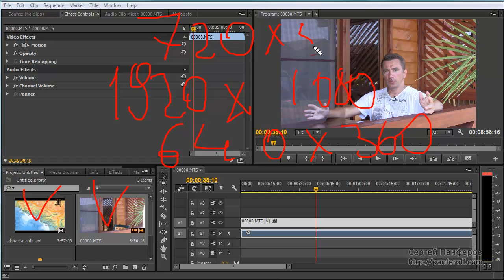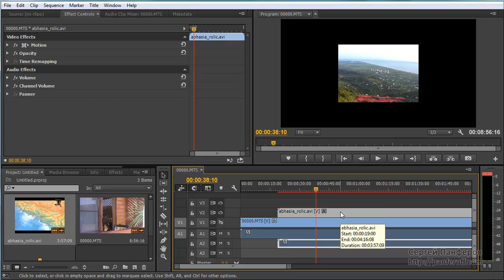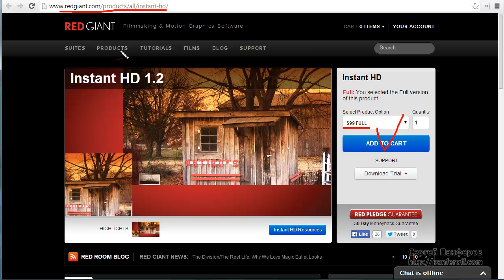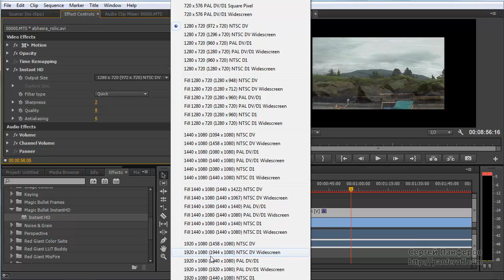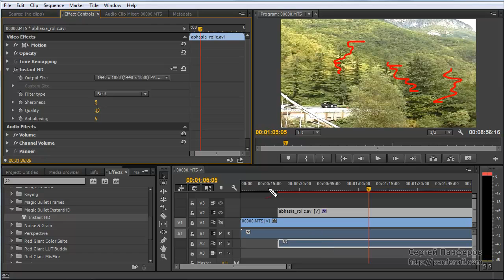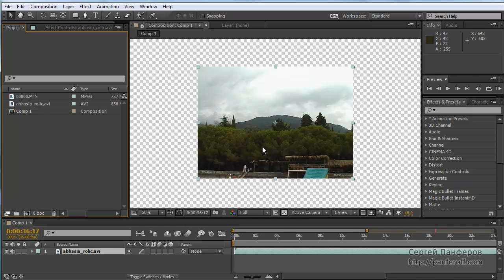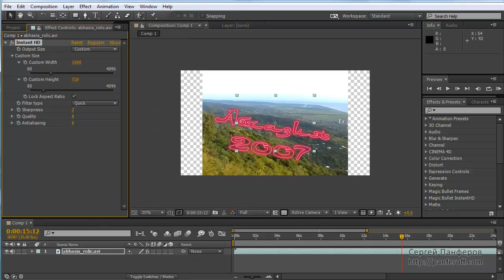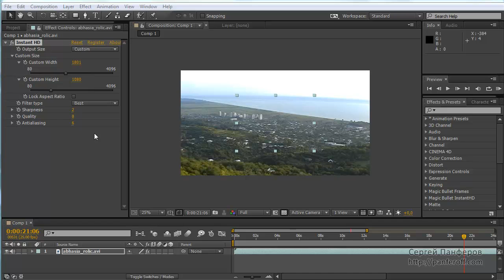Как подогнать разные видео под один размер качество HD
Новый урок от С. Панферова о том, как можно легко подогнать разные видео под один размер в отличном качестве HD здесь его видео-курс по обучению в этой программе для видео-редактирования ... В последнее время многие люди снимают видео-материалы на своих видеокамерах в разных размерах (разрешениях) и разном качестве. Как потом сделать однородный качественный видеоролик ?

В этом видео-уроке вы увидите как правильно работать с такими видео и сделать качественный фильм в программе для видео-монтажа Adobe Premiere Pro

Как из SD сделать HD с помощью удобного плагина для программ  Adobe Premiere Pro и Афтер Эффектс